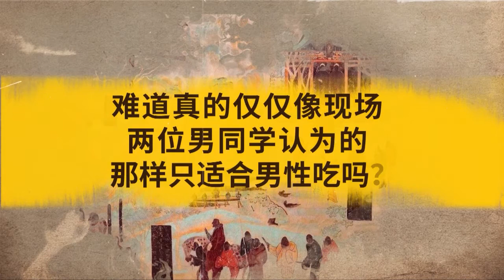它可以预防老年痴呆 减缓记忆力衰退, 肉苁蓉 被称为中药里的沙漠人参【我们退休啦】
我们退休啦 一档新形式老年人全方位咨询服务栏目，由上海市老年基金会携手沪上知名实力制作团队共同策划创意制作。